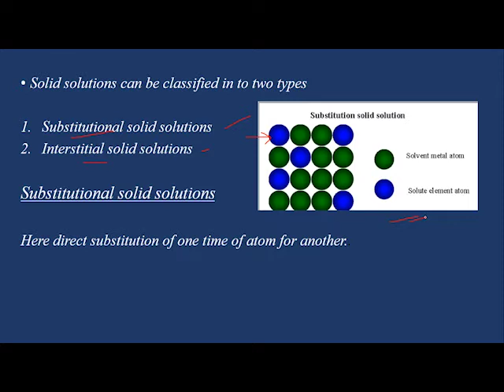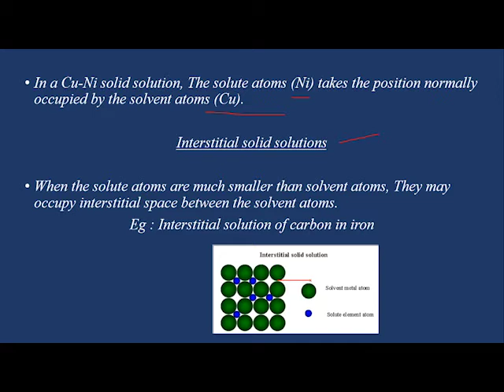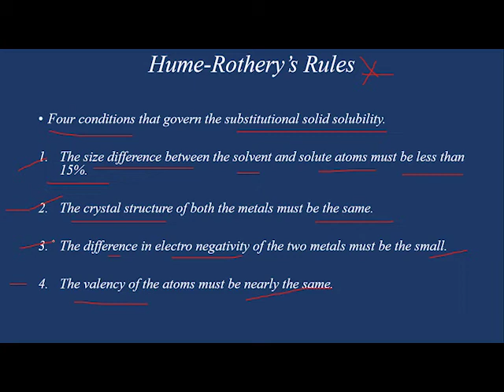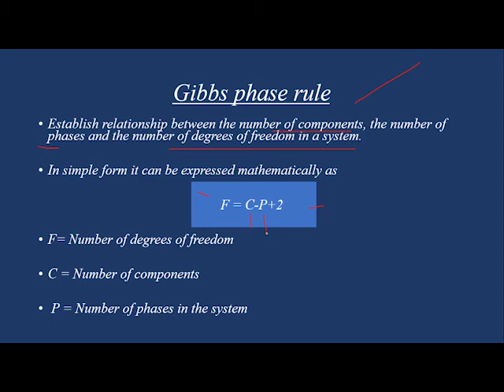PHASE DIAGRAM 2